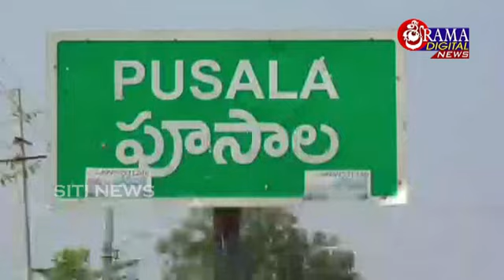నిరుపేద అనాధ యువతీ వివాహానికి ఆర్ధిక సహాయం అందించిన దాతలు 07 జూన్ 2020 సిటీన్యూస్ సుల్తానాబాద్